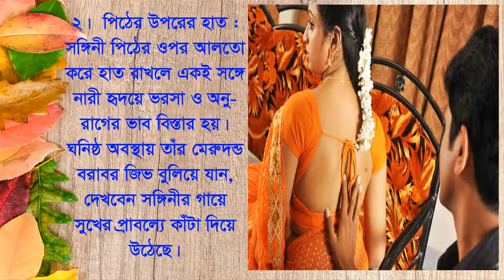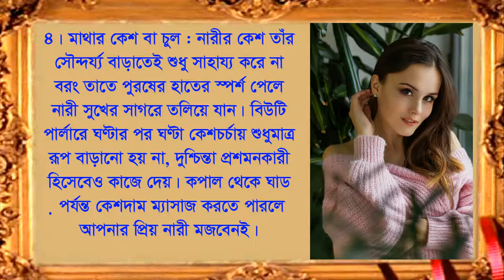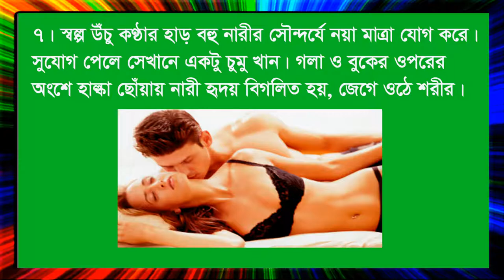নারীর দেহে ৮ টি হট স্থানের গোপন কথা জেনে নিন । নারীর সেক্স কোথায়। জানতে এখনি দেখুন।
নারীর দেহের ৮ টি হট স্থানের গোপন কথা
সেক্সের সময় অধিকাংশ পুরুষ নারীর স্তন ও যোনি নিয়ে মেতে থাকতে পছন্দ করে। কিন্তু নারীর দেহের এই দুইটি অঙ্গ ছাড়াও আরো ৮ টি অঙ্গ আছে যেসব অঙ্গে পুরুষের হাতের স্পর্শ পেলে নারীরা সুখানুভূতি লাভ করে এবং নারীর দেহে দ্রুত যৌন উত্তেজনা ছড়িয়ে পড়ে। যৌনতায় নারী সঙ্গিনীকে অধিক আনন্দ দিতে পুরুষদের নারীর দেহের ৮টি হট স্পট সম্পর্কে সম্যক জ্ঞান রাখার প্রয়োজন। নারী সঙ্গিনী বা স্ত্রীর সাথে যৌনতা লাভের সময় নারীর দেহে এই ৮টি স্থানে পুরুষের হাতের ছোঁয়া পেলে কিংবা স্পর্শ প্রয়োগ করলে নারীর যৌনতা লাভের আনন্দ বেড়ে যায় বহুগুণ এবং তাঁর সাথে নারীর কাছে  ঐ পুরুষ সঙ্গিনী বা স্বামীর কদরও বেড়ে যায়। তাই বুদ্ধিমান পুরুষ সঙ্গিনী বা স্বামীর উচিৎ নারীর দেহের ৮ টি উত্তেজিত স্থানের দিকে নজর দেওয়া।